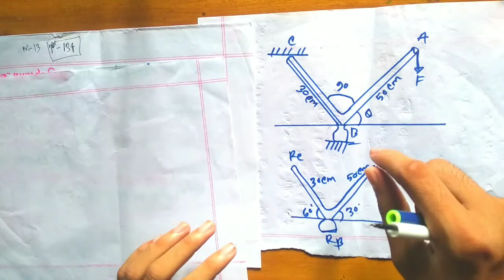১১১। অধ্যায়:৩।। মোমেন্ট।। মোমেন্টের গানিতিক সমস্যার সমাধান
আলোচনার বিষয় হচ্ছে
কিভাবে মোমেন্টের গানিতিক সমস্যার সমাধান। আশা করি আপনাদের খুব উপকার হতে পারে ইনশাআল্লাহ।

মোমেন্ট_কি। মোমেন্টের গানিতিক সমস্যার সমাধান । সমাধান এমন ভাবে বের করে দেখানো হবে যা থেকে আপনি হাজারো গাণিতিক সমস্যার সমাধান করতে পারবেন।

আজ আমরা দেখবো  সিভিল ডিপার্টমেন্ট অন্যতম গুরুত্বপূর্ণ সাবজেক্ট  structural mechanics বইয়ের ০৩ অধ্যায়ের বলে মোমেন্ট গাণিতিক সমস্যার সমাধান।

আমাদের লক্ষ্য হচ্ছে:-

 1. Structural mechanics বইয়ের প্রতি অধ্যায়ের part by part  গুরুত্বপূর্ণ টপিক এবং গাণিতিক সমস্যার সমাধান করে আপনাদেরকে দেখাবো।

2. সিভিল ডিপার্টমেন্ট এর প্রথম সেমিস্টার থেকে অষ্টম সেমিস্টার পর্যন্ত সকল Important একাডেমিক বইয়ের সকল অধ্যায়ের গাণিতিক সমস্যার সমাধান এবং গুরুত্বপূর্ণ টপিক নিয়ে আলোচনা করব।

3. সিভিল ডিপার্টমেন্ট সবগুলা একাডেমিক বইয়ের গুরুত্বপূর্ণ টপিক এবং গাণিতিক সমস্যার সমাধান করে আপনাদেরকে পড়াশোনার দিকে এগিয়ে নেওয়া, আপনারা এগিয়ে যান এবং দেশকে এগিয়ে নিয়ে যান।

কিভাবে বলগুলো লব্ধির দিক নির্ণয় করবে

                         উপস্থাপনায়
            রিয়াজুল ইসলাম সুমন মিয়াজি
                  সিভিল ডিপার্টমেন্ট

 আশা করি আপনাদের খুব উপকার হতে পারে ইনশাআল্লাহ।